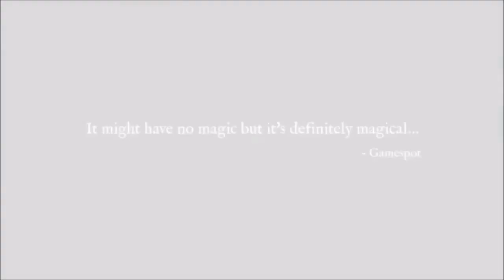EL GAMER NO CASUAL.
★Mi Gamertag: EpicStarsOffic.

Cancion:
Daft Punk's official audio for 'Get Lucky' ft. Pharrell Williams and Nile Rodgers. Click to listen to Daft Punk on Spotify